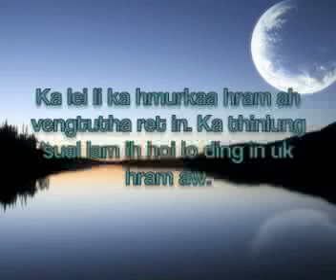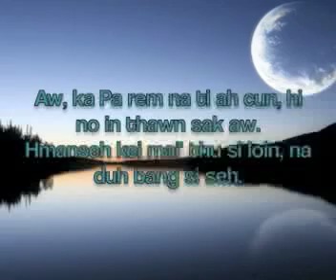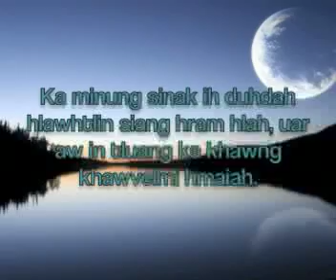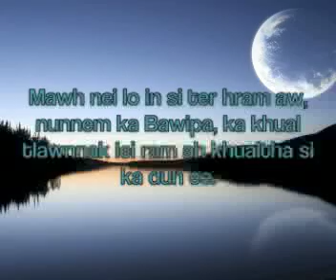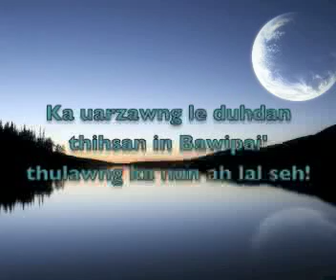Martha ft. Obed - 'Khaultha' Lai hla thar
Phuah: Tha Nei Fai
Sak: Martha le Obed
Album: Phoih Uhla feh seh